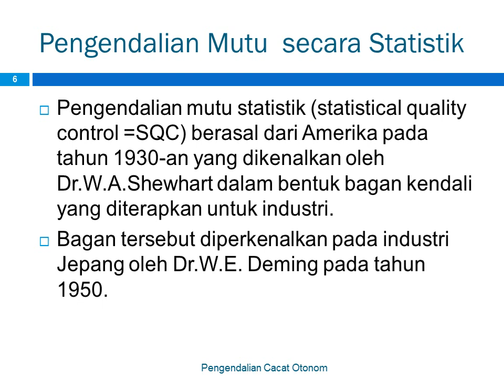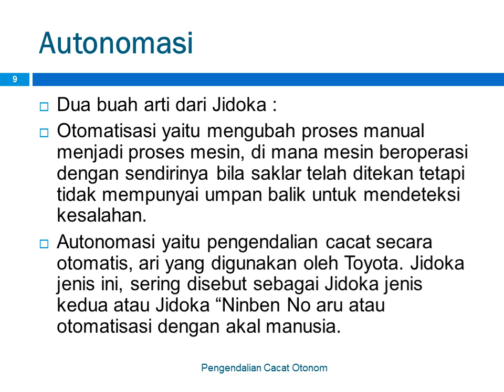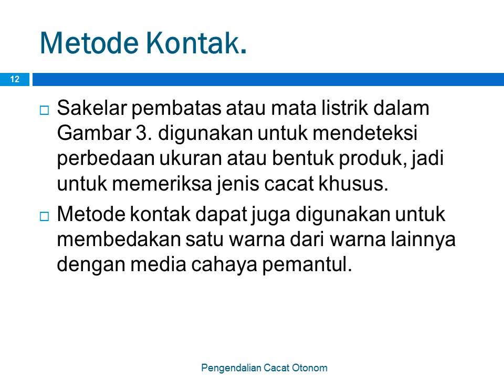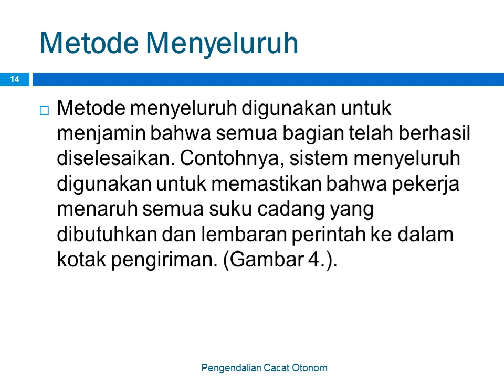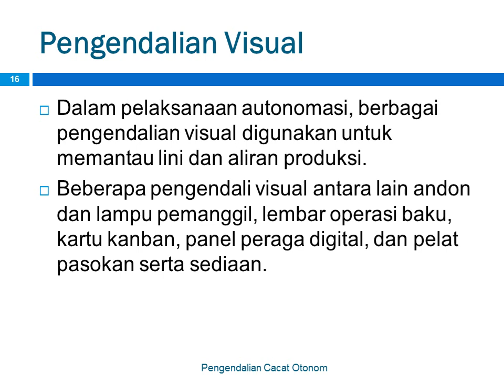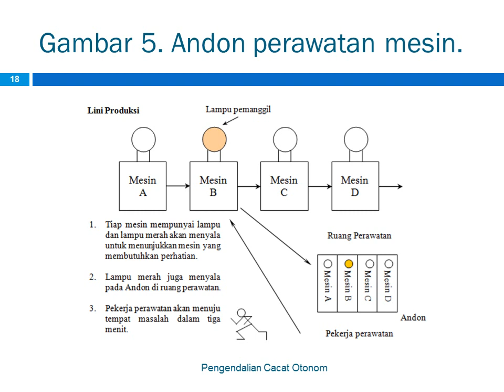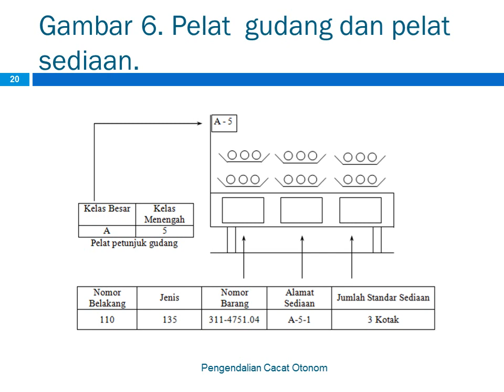Materi Kuliah #70 | Teknik Industri | Pengendalian Cacat Otonom | BestBas Indonesia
Teknik Industri | Materi Kuliah #70 | Pengendalian Cacat Otonom | BestBas Indonesia